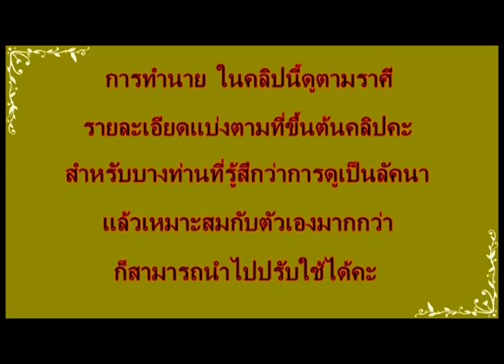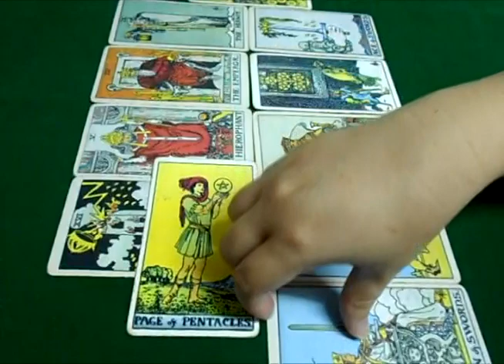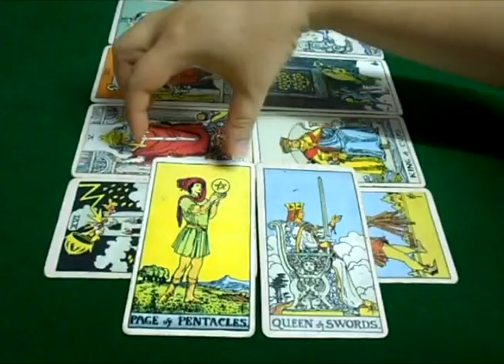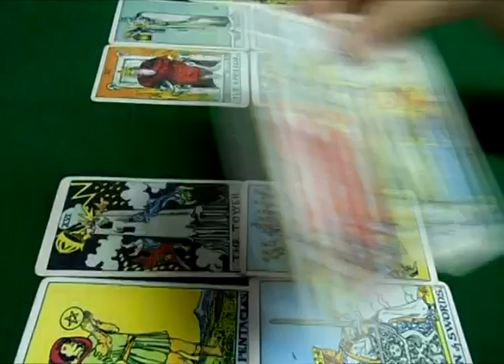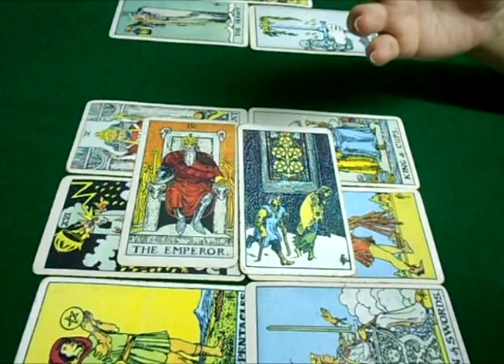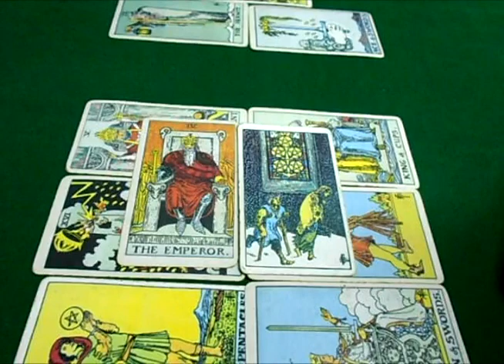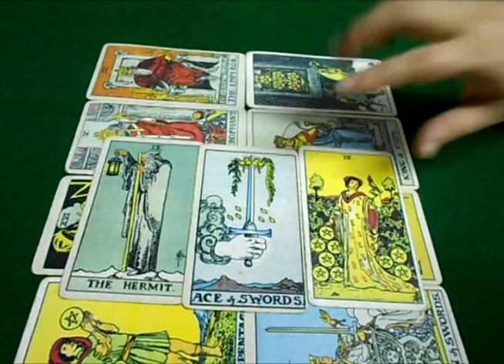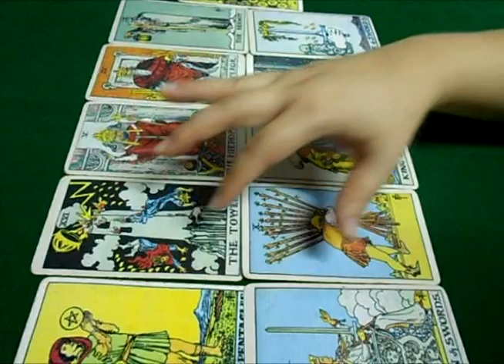(คลิปพิเศษ)ไพ่ความรัก : ราศีพิจก เดือนตุลาคม 2560 by บุปผา หน้าฝน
กรณีนำไปเผยแพร่โดยไม่แสวงหารายได้ กรุณาลิงค์มาที่นี่คะ

1. ราศีมังกร ( 14 มกราคม - 12 กุมภาพันธ์ )
2. ราศีกุมภ์ ( 13 กุมภาพันธ์ - 13 มีนาคม )
3. ราศีมีน ( 14 มีนาคม - 14 เมษายน )
4. ราศีเมษ ( 15 เมษายน – 14 พฤษภาคม)
5. ราศีพฤษภ ( 15 พฤษภาคม - 14 มิถุนายน )
6. ราศีมิถุน ( 15 มิถุนายน - 15 กรกฎาคม )
7. ราศีกรกฎ ( 16 กรกฎาคม - 16 สิงหาคม )
8. ราศีสิงห์ ( 17 สิงหาคม - 15 กันยายน )
9. ราศีกันย์ ( 16 กันยายน - 16 ตุลาคม )
10. ราศีตุลย์ ( 17 ตุลาคม - 15 พฤศจิกายน )
11. ราศีพิจิก (16 พฤศจิกายน - 15 ธันวาคม )
12. ราศีธนู ( 16 ธันวาคม - 13 มกราคม )